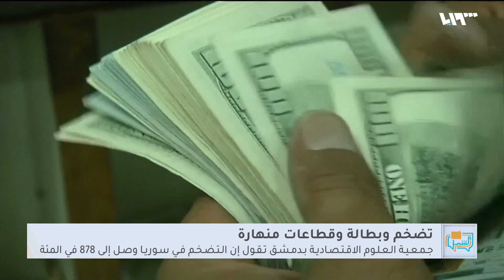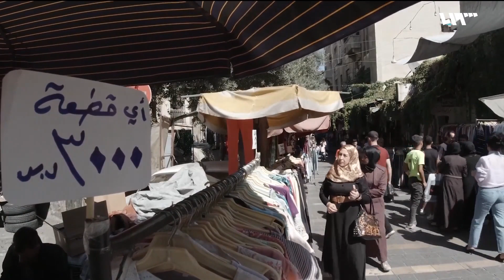نحو 878 بالمئة أرقام خطيرة لمستويات التضخم والبطالة في سوريا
كشف ندوةٌ لجمعية العلومِ الاقتصاديةِ في دمشق، عن تراجع معدلِ النموِّ في سوريا إلى معدلات قياسية، مع ارتفاعِ معدلِ التضخمِ في الاقتصاد إلى نحوِ ثمانِمئةٍ وثمانيةٍ وسبعين في المئة، ووصلَ معدلُ البطالةِ إلى واحدٍ وثلاثين فاصلة أربعةٍ في المئة، بعد عشرِ سنواتٍ من الحرب
إعداد: اسماعيل درويش
قراءة: فرات دروبي